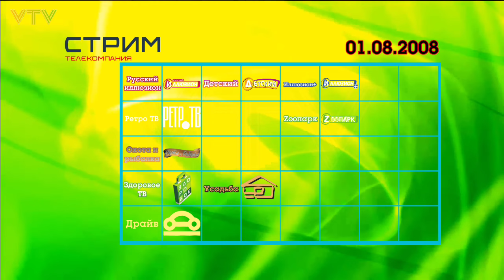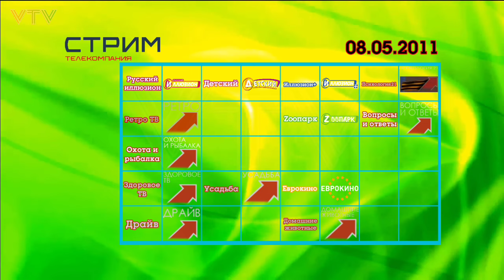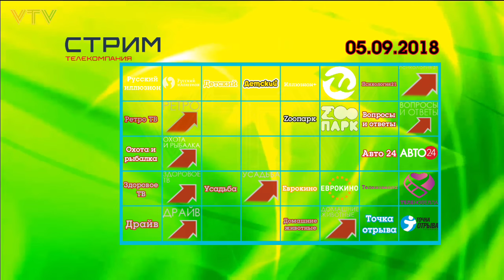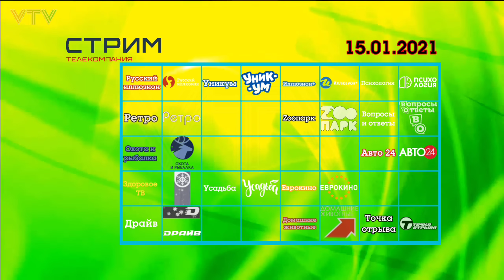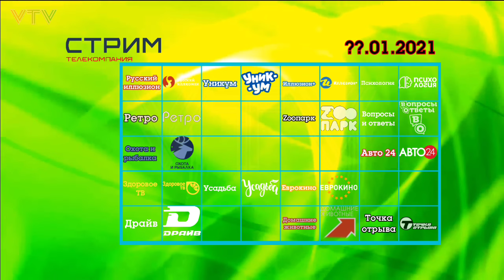Эфирная хронология. Телекомпания "Стрим"